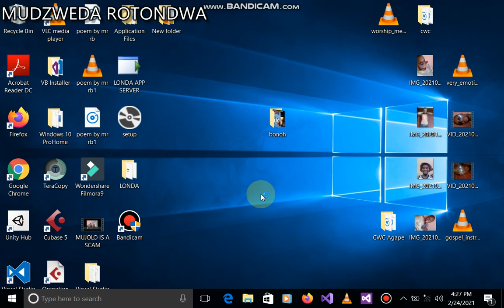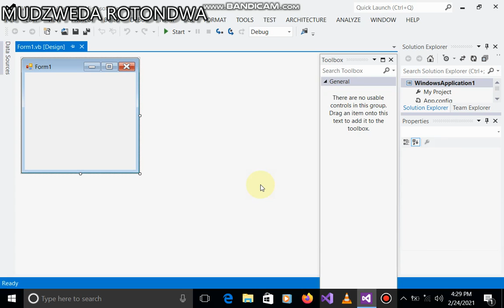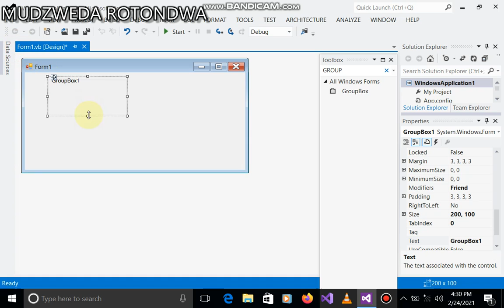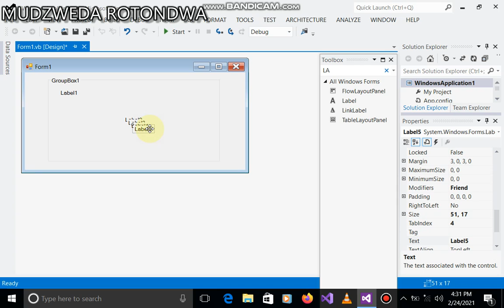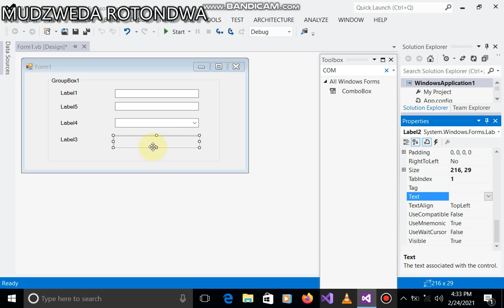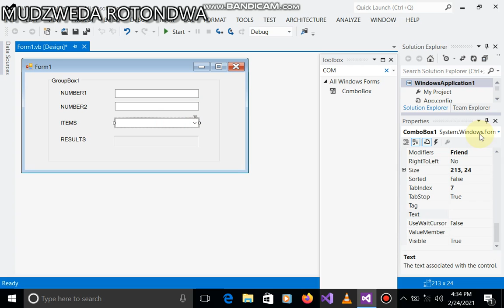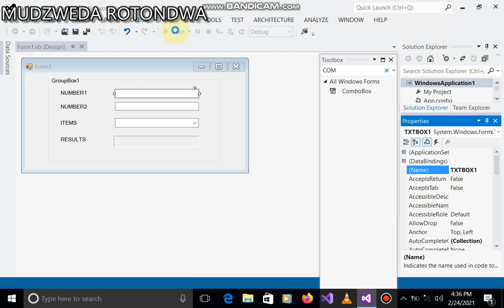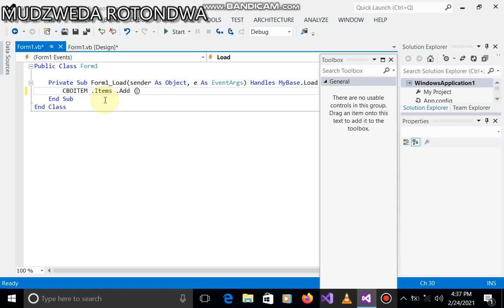How to create a first project on visual basic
how to create a first project on a visual studio using visual basic language
in this tutorial you will learn from opening software and opening project and get to know where to get all the things inside visual studio